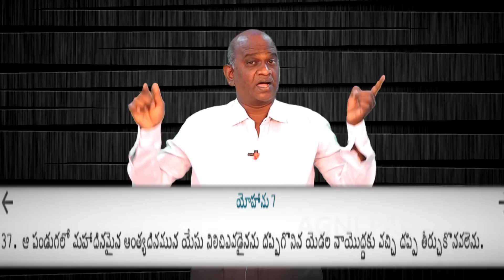ఏసన్న గారిని విమర్శిస్తున్న జాన్ పాల్ లాంటి వారి రహస్య ఎజెండా ..?? || Agni Paulraj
మదనపల్లి రాజశేఖర్ గారిని షాలేంరాజు గారు ఎందుకు పబ్లిక్ గా దూషించాడు??

|| హిందుగ్రంథాలను బైబిల్ తో సమానంగా చేయటానికే రంజిత్ ఓఫీర్&షాలేం రాజుగారు సిలువబోట్టు బోధలుచేస్తున్నారా

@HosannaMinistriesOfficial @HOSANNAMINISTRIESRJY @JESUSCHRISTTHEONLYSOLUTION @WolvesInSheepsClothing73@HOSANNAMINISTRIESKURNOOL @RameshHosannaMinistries